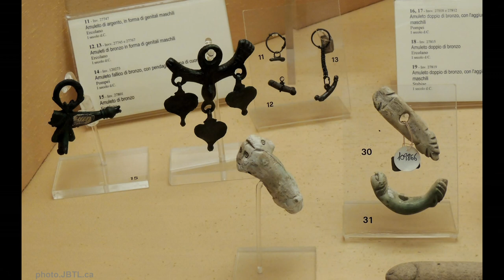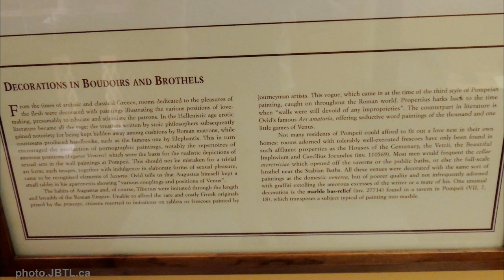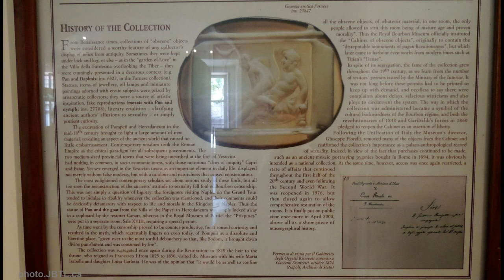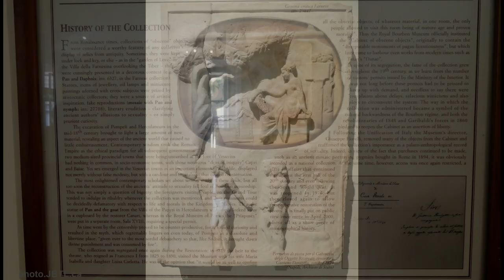Secret Cabinet (Gabinetto Segreto), National Archaeological Museum, Naples, Italy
The 1st-century Roman erotic art collection is found in Pompeii and Herculaneum. The term "cabinet" is used for the "cabinet of curiosities" - i.e. any well-presented collection of objects to admire and study. Re-opened, closed, re-opened again and then closed again for nearly 100 years, the secret room was briefly made accessible again at the end of the 1960s before being finally re-opened in 2000.